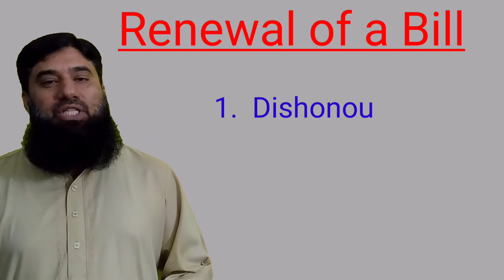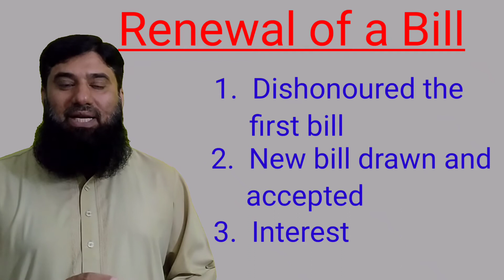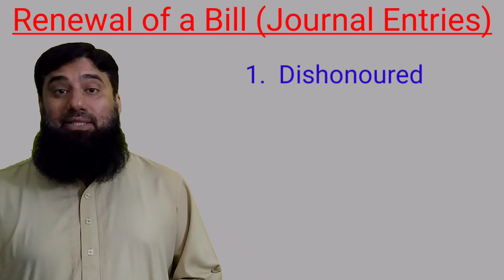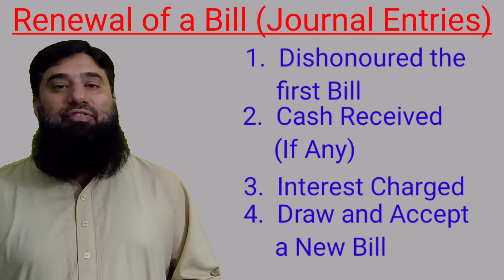Bill of Exchange 6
Renewal of a Bill